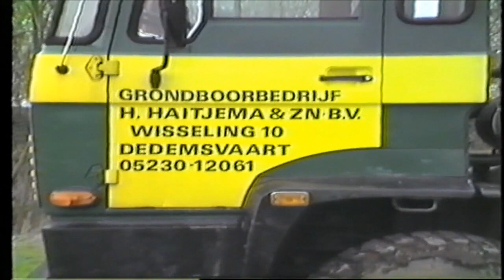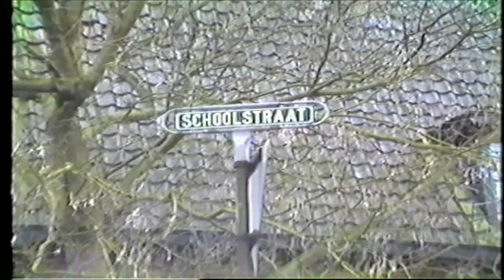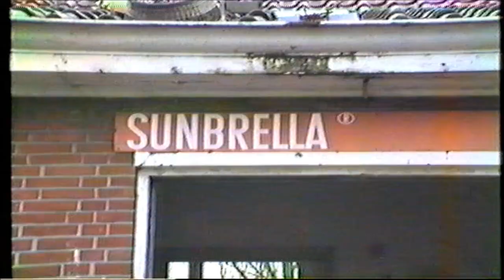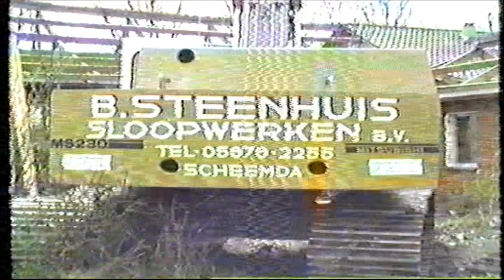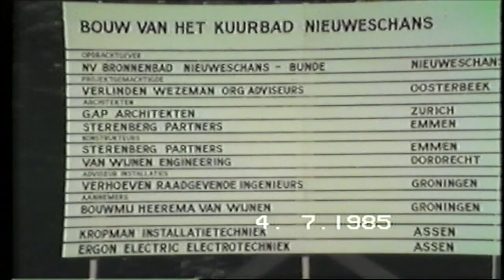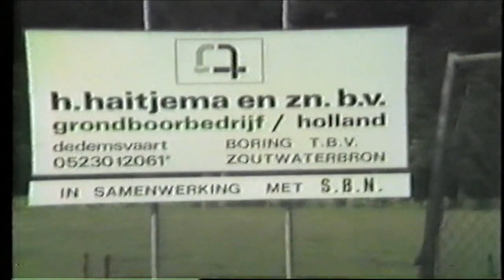Sloop school Bouw kuurbad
Productieboring kuurwater, sloop van de Hamdijkschool, bouw van het eerste kuurbad. (1985)